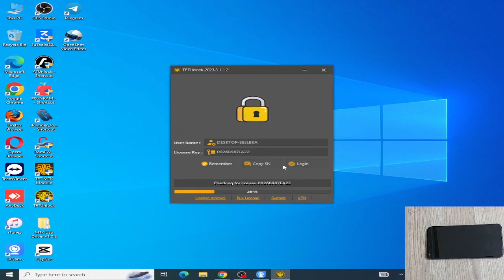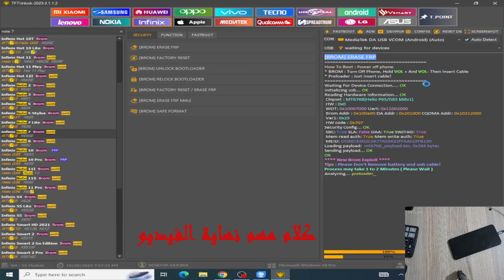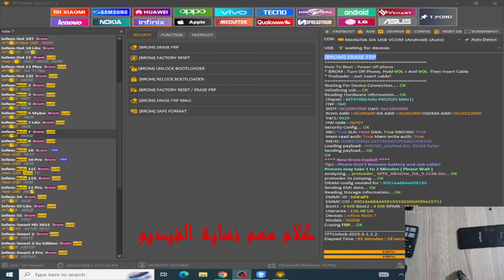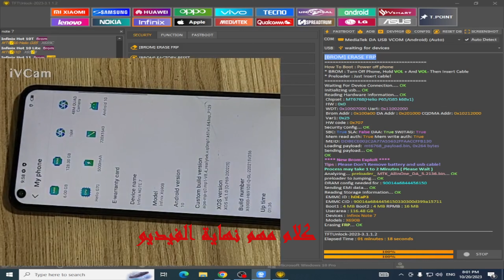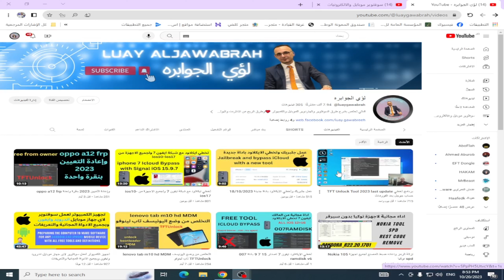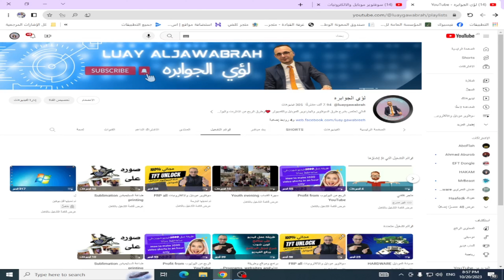تخطي حساب جوجل لجهاز انفنكس نوت 7 بأداة TFT unlock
infinix note 7 frp by TFT Unlock
تعد أداة TFT Unlock Tool واحدة من أفضل الأدوات المجانية لأجهزة Android العاملة download tft unlocker digital. وهو يدعم Xiaomi و Samsung و Huawei و Oppo و Vivo والمزيد من العلامات التجارية. تساعدك tft tool على كتابة ذاكرة القراءة فقط للمخزون وإلغاء قفل أجهزة Android الخاصة بك frp. قم بتحميل download tft tool last version.

TFT UNLOCKER DIGITAL شرح احدث نسخة
TFT Unlock Tool (Latest version) / tft unlocker
tft unlocker latest version
tft unlocker
tft unlock tool download

المدونة
infinix smart 7 frp bypass
nfinix smart 7 hd frp bypass
infinix smart 7 frp unlock
infinix smart 7 hd frp bypass android 12
infinix android 11 frp
infinix smart 7 hd frp unlock without pc
,infinix frp bypass,infinix
infinix note7 x690b reset frp pattern unlock by TFT
how to bypass frp infinix smart 7 hd
افضل اداة لتخطي حساب كوكل بعد الفرمته اتخطي حساب جوجل بعد الفورمات
لهاتف | Remove FRP Google Account